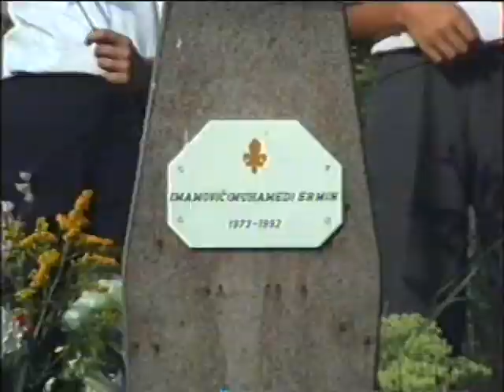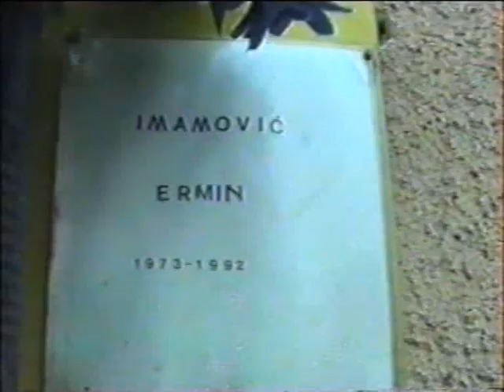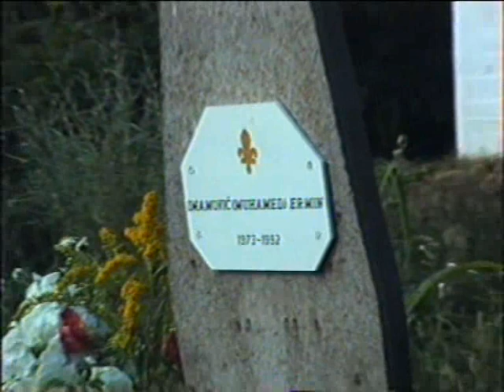Ermin Imamovic (ZLATNI LJILJAN) ratne 1992,prdukcija B.Selver